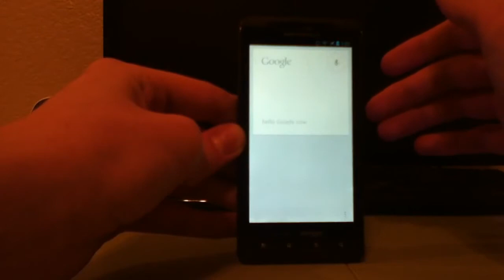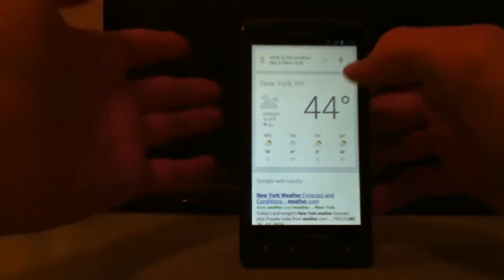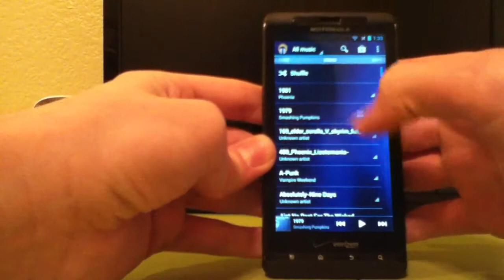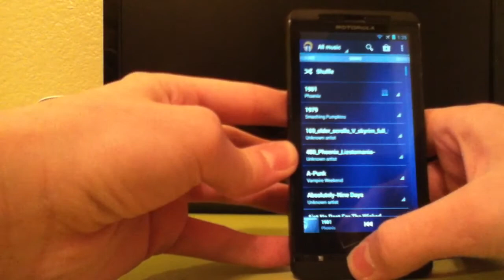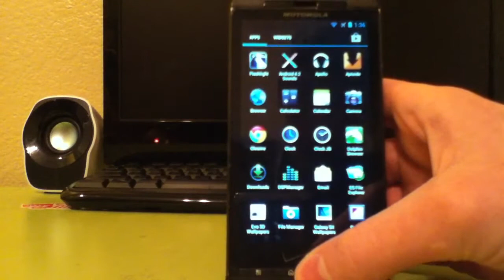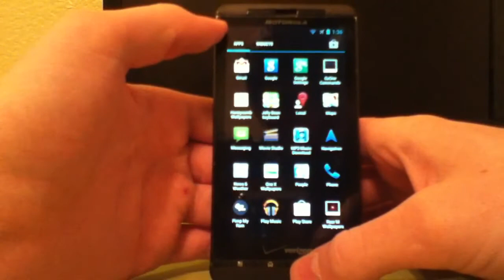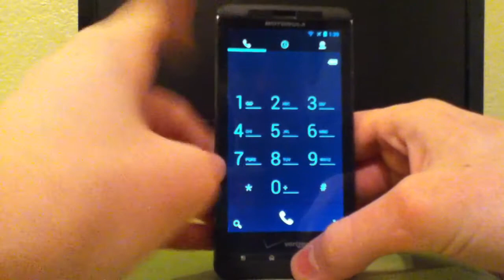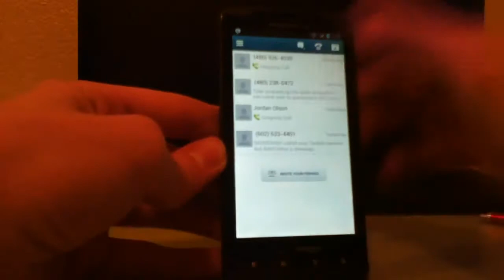Review of CM10 Alpha 3 (Jelly Bean) for Droid X2